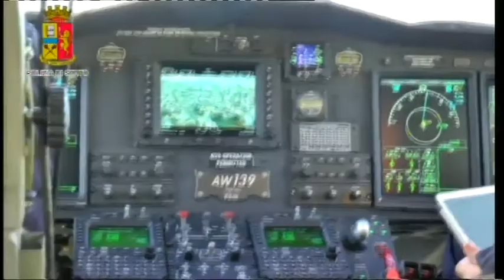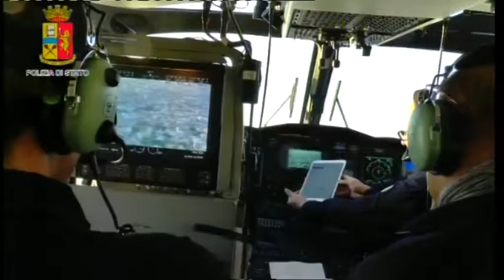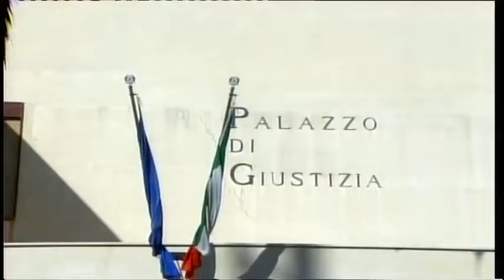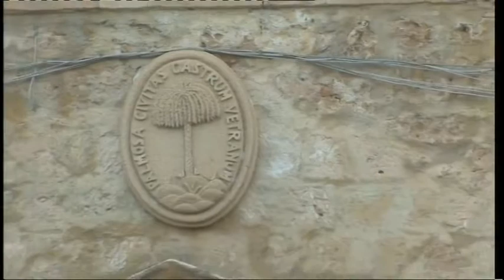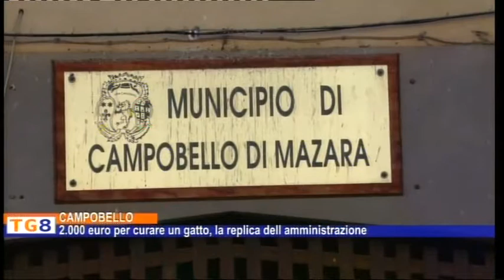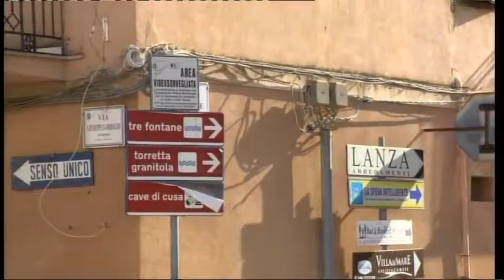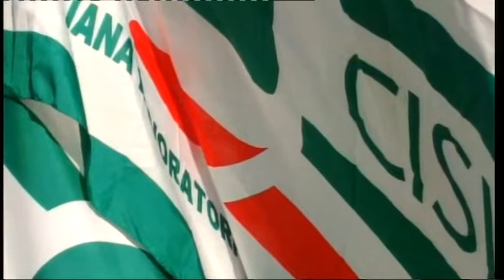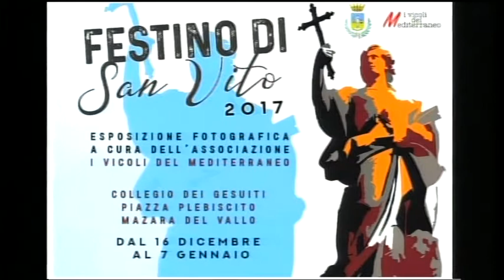TG8 15 DICEMBRE